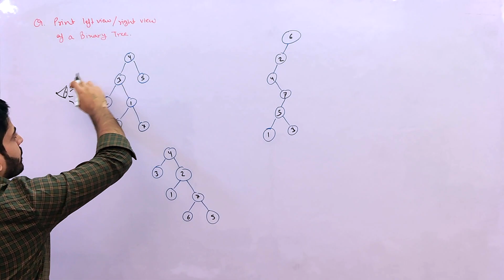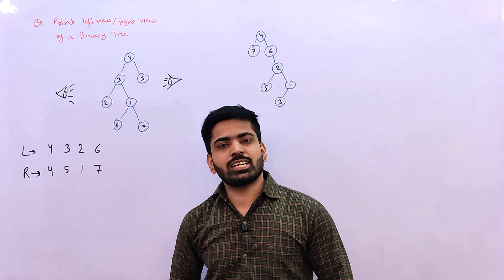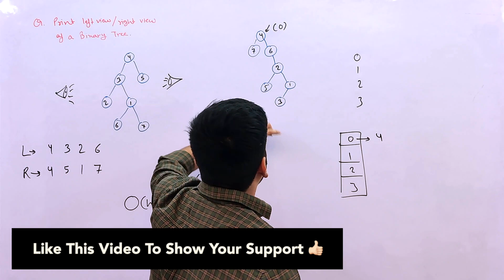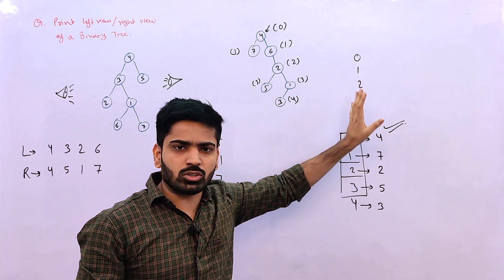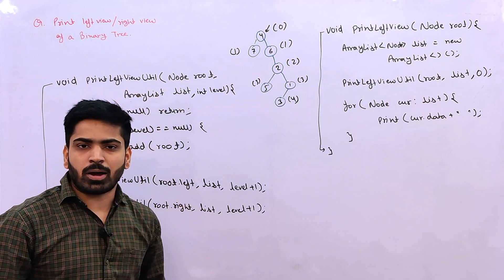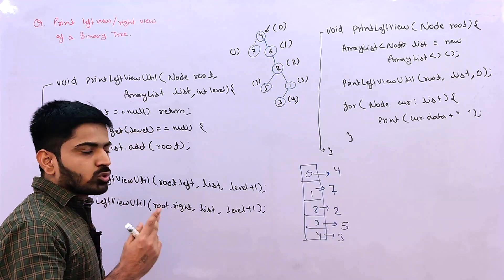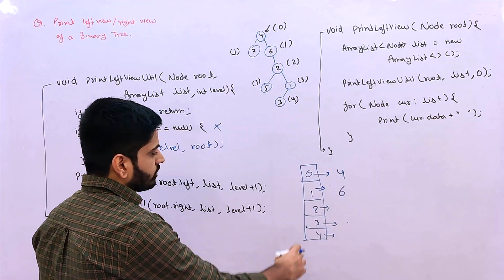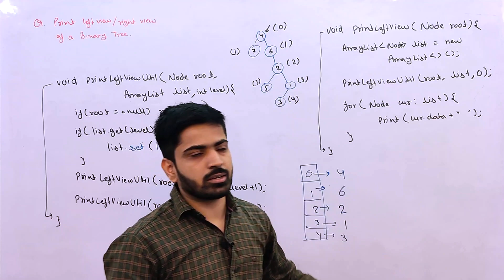Left view of Binary Tree | Right view of Binary Tree | DSA-One Course #60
Hey guys, In this video, We're going to solve 2 famous problems on Binary trees:
Left-view of a Binary Tree
Right-view of a Binary Tree

199. binary tree right side view
anuj bhaiya java
top view of a binary tree
left view of tree
right side view of a binary tree
boundary traversal of binary tree
binary tree implementation
mirror of binary tree
tree
binary tree in data structure
binary tree in java
binary trees
diameter of binary tree
dsa anuj bhaiya
level order traversal
trees
anuj bhaiya dsa
balanced binary tree
binary tree right side view leetcode
binary tree right side view leetcode java
binary tree right view
burn a tree
dsp anuj bhaiya
height of binary tree
left view
left view of a tree
level order traversal binary tree
mirror tree
right side of the tree
right side view of binary tree
right view binary tree